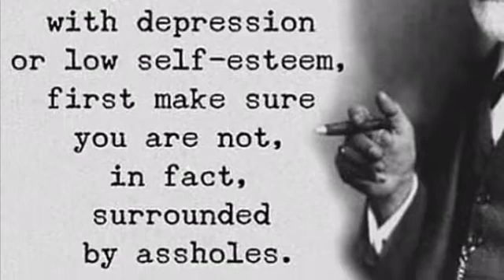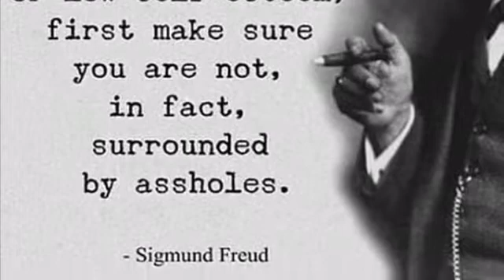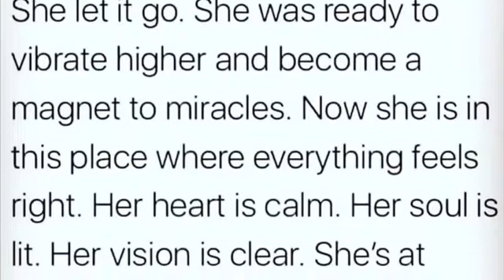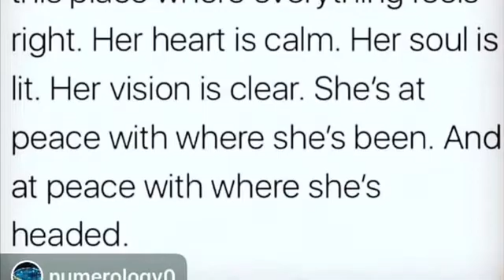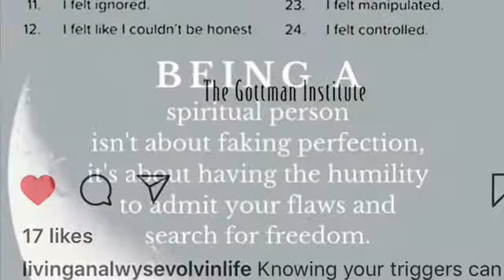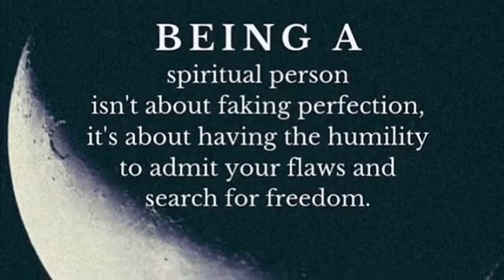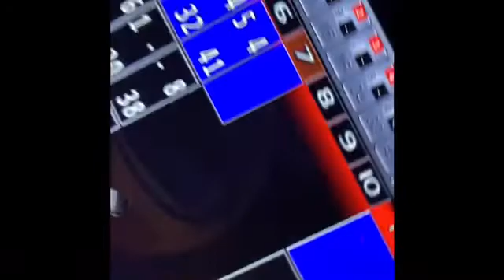Rising past depression transform my/life in a year -week 8/9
Last post I addressed how I noticed I was spiraling deep into depression. Here are the solutions I used over the past two weeks to rise above and do some shadow work. It wasn’t all perfect but it wasn’t all tragic either - here it goes.

Also please refer to Teal Swan here on YouTube for great resources and tools on healing and shadow work.

And connect with my cousin on her health and awareness IG page @livinganalwyseevolvinlife